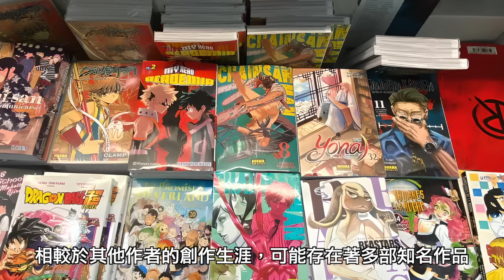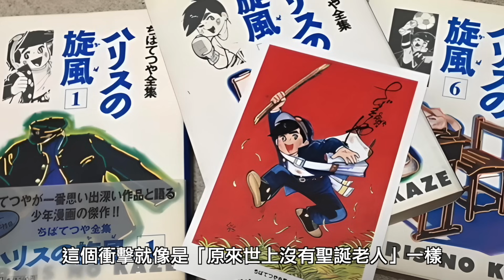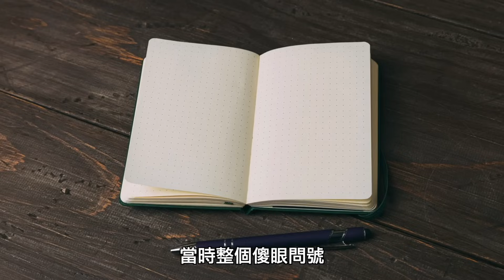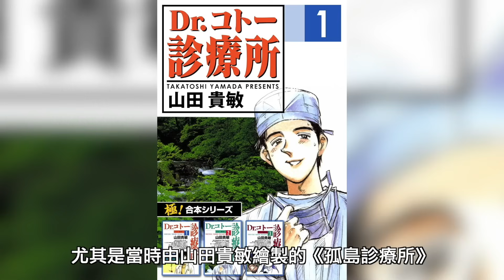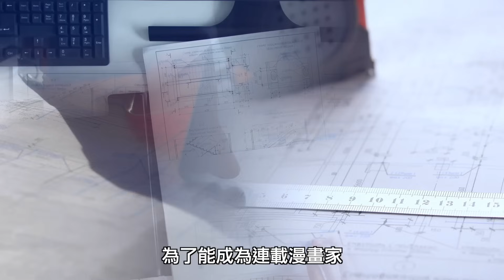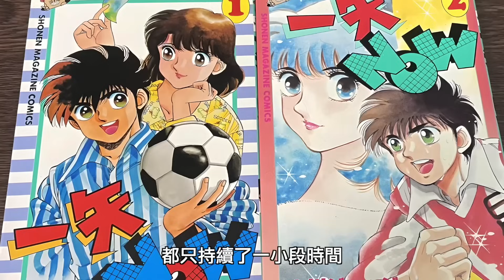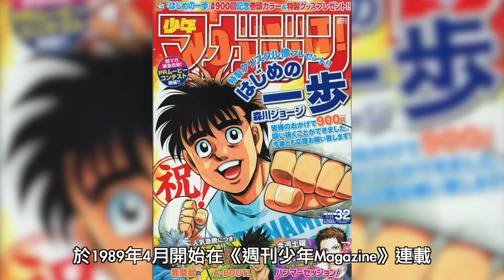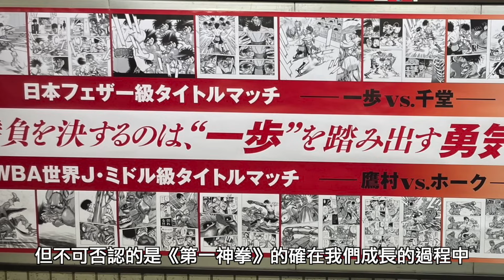他畫出連載超越30年的格鬥大作！也帶給無數人往夢想踏出一步的勇氣！森川讓次【漫遊快譯通】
【漫遊快譯通】系列影片👇

●漫畫家系列

●【手塚治虫】『怪醫黑傑克』『火之鳥』『多羅羅』

●【浦澤直樹】『20世紀少年『MONSTER』

●【武內直子】『美少女戰士』

●為什麼你一定要看獵人...？
●跟我一起到異世界冒險吧!!(上)！
●龍貓都市傳說， 吉卜力不願面對的真相 ?

難產的狼人殺教學👇
●狼人殺各式房規介紹｜半花全花是什麼 ?

📩工作請聯絡
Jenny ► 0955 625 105